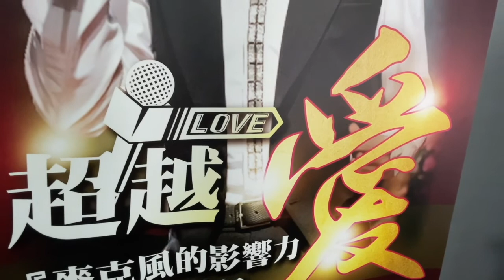凱倫心TALK「華人保險天后」陳明利 ep.19 ～《保險天後如何看待婚姻『善終』》